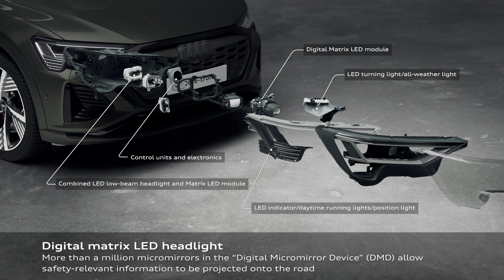Animation: Audi Q8 e-tron - Digital matrix LED technology